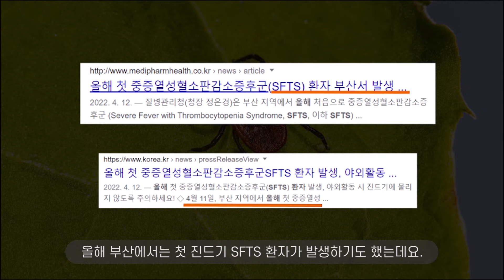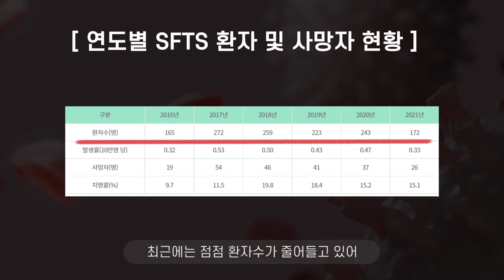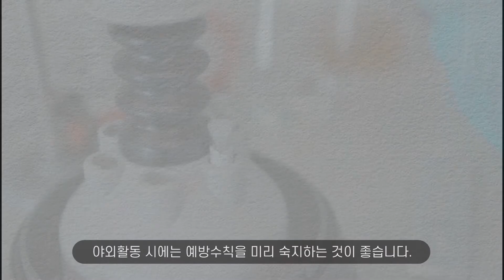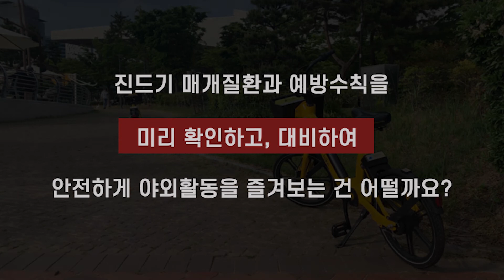"진드기" 매개질환과 예방수칙에 대해 알아보자!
야외활동이 많아지는 5월에 함께 늘어나는 달갑지 않은 손님이 있는데요.바로 진드기입니다.
그러므로 진드기 매개질환인 SFTS는 무엇이고, 어떤 증상을 가지고 있는지에 대해 알아둘 필요가 있는데요.
이와 함께 진드기 예방수칙과 물렸을 때의 대처법도 자세히 알아봅시다.